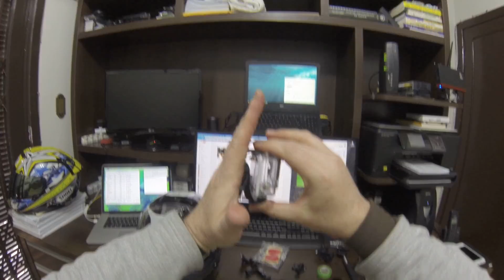TUTORIAL: FIXANDO A CÂMERA NO CAPACETE (BASE GOPRO) - DICAS & TRUQUES BY LUIS TAMIOSSO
No vídeo de hoje, mostramos dicas e truques sobre a melhor fixação da base de suporte para câmeras gopro no capacete. Mostramos como usamos a nossa base e câmera. Mostramos acessórios e dicas de utilização. E mandamos um salve especial para a Júlia Tamiosso, para a Jéssica e para a Marli

Gostou? De um LIKE e SIGA meu canal!

(20/07/2017)